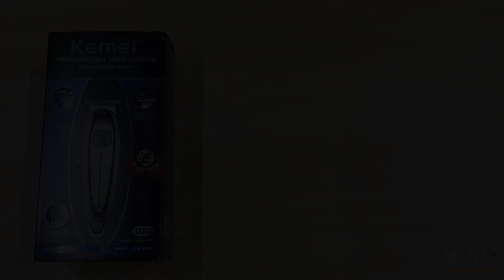UNBOXING DAN REVIEW TRIMMER KEMEI 1949 || TRIMMER UNTUK PEMULA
Halo guys, di video ini gue unboxing dan review salah satu produk kemei yaitu, Trimmer. Trimmer yang cukup bagus untuk kalangan pemula. enjoy!